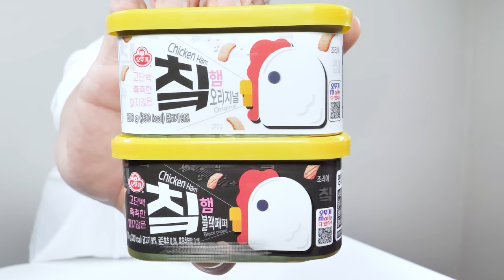스팸을 닭으로 만들면 칰햄?ㅋ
오뚜기 신제품 칰햄 리뷰